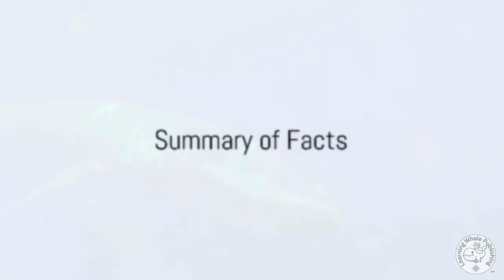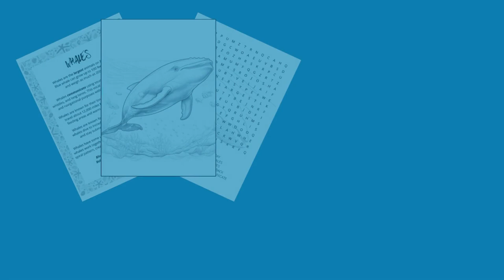5 Interesting Whale Facts!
5 interesting facts about whales and their unique ocean animal world.  These intriguing creatures have many interesting facts and we share just a few in this amazing whale video!

Timestamps
0:00 - Intro
0:16 - Giants of Our Planet (Fact 1)
0:40 - Unique Languages (Fact 2)
1:29 - Feeding Strategies (Fact 3)
1:59 - Long Migrations (Fact 4)
2:30 - Deep Divers (Fact 5)
3:20 - Summary
4:16 - Ocean Animals Activity Book Sample